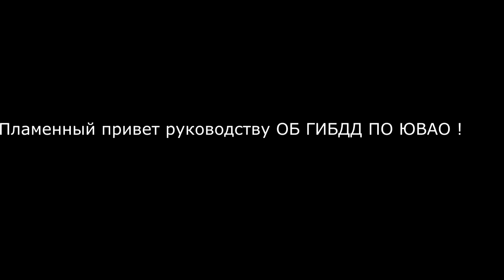Убрал мусор с дороги, мусор недоволен. ГИБДД ДПС по ЮВАО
Проезжую часть в свалку превратили, невозможно проехать, кругом мусор.